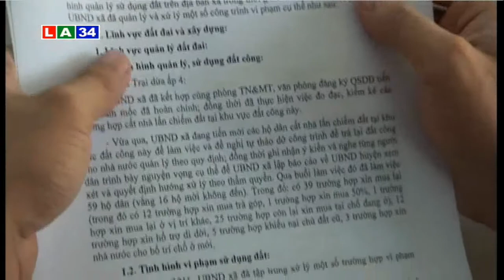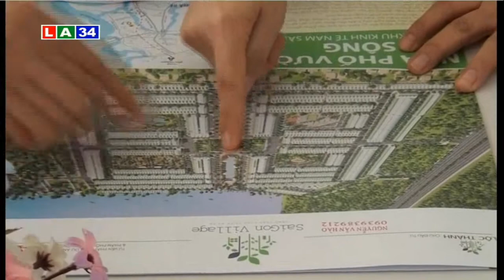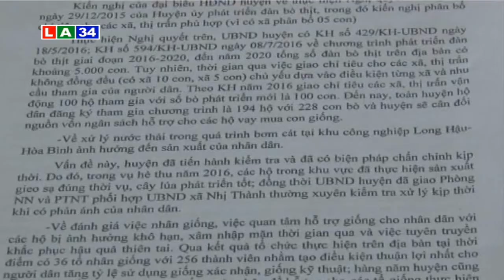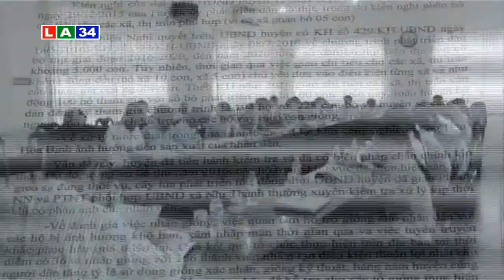Bản tin thời sự chiều 18 11 2016 | LATV